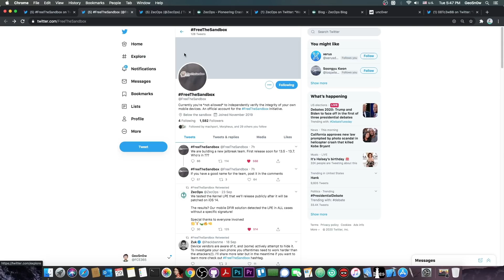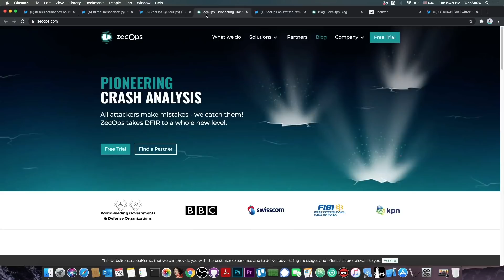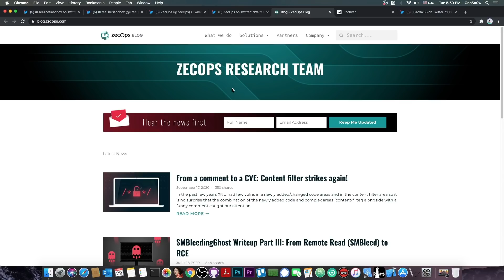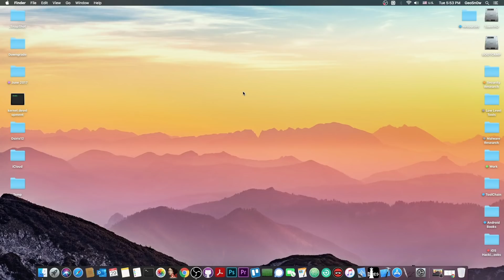NEW iOS 13.7 / 13.6.1 / 13.5.1 JAILBREAK ANNOUNCED & NEW Jailbreak Team | RELEASE SOON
In today's video, we're discussing some brand new developments in the iOS jailbreak community. The FreeTheSandbox movement has announced just hours ago their intention to release a brand new iOS 13.7 and lower Jailbreak and a new Jailbreak Team. The jailbreak is likely to work with A12 and A13 devices too.

As far as I know, the FreeTheSandbox initiative was started by ZecOps, a security-focused company with interests in iOS security. They have found a large number of iOS bugs and vulnerabilities before, including the dreaded Mail bug from iOS 13.4.x and older a few months ago. It's interesting to see them wanna form a brand new jailbreak team and drop a new jailbreak soon.

~ GeoSn0w

▽ Resources ▽
▶ iOS 14 / 13.7 / 13.6 JAILBREAK Info: Should You Update To iOS 14? Which iOS Version Is BETTER?
▶ iOS 13.5 / 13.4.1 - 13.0 Unc0ver JAILBREAK NO PC - Where To Get & Is It Safe To Use?